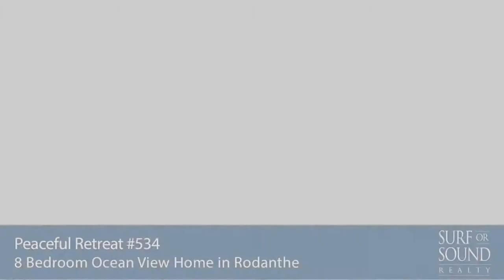"Peaceful Retreat" #534-Impressive 8 Bedroom Ocean View Home in Rodanthe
OCEANVIEW Rodanthe- Hatteras Island Estates From its prime location near the beach, to the many amenities of the home, you're sure to appreciate this PEACEFUL RETREAT. Green features set this home apart with its large array of solar panels and electric car charging station. Generous parking area including some covered parking welcomes you with lockable underhouse storage for sporting gear and ground level access to the all-level elevator (with 4" entry lip) to make unloading luggage and groceries a breeze. The pool area extends to include a sizable entertaining area under and adjacent to the home featuring the decadent hot tub, a grill gazebo, convenient half bath, full size refrigerator, plenty of seating for the group and outdoor theater with full stereo, BluRay player, HDMI input for device connectivity, DirecTV and high def projector with 10 ft. screen to enjoy your vacation in style. Inside the home, indoor recreation begins with the expansive game room with pool table, poker table, home theater system with flat screen TV, BluRay and surround sound and kitchenette with wet bar, full size refrigerator, microwave, ice machine and wine cooler. Also on the first level are two bedrooms, one king master bedroom with private bath and one bedroom with two pyramid bunks (one with a trundle) and a semi-private bathroom shared with the game room. The mid- level of the home will please the movie lovers in the group with a TV lounge/Den with home theater system with flat screen TV, BluRay and surround sound. Also on this level are three more king master bedrooms and a second bedroom with two pyramid bunks (one with a trundle), and a semi-private bathroom. The top level great room offers vaulted ceilings, hardwood floors and water views through windows that bathe the room in light. Gather around the home theater system with large screen TV, BluRay and surround sound while the chefs in the family prepare meals in the bright, open kitchen with breakfast bar and double dishwashers. The dining area features two large dining tables to seat the group. The final two king bedrooms are on this level, one of which is a king master suite with separate tiled shower and decadent Jacuzzi tub. Escape just a few steps up from the great room to the loft area with breakfast table and slider to a veranda with ocean to sound views. A week or two in this PEACEFUL RETREAT is just a reservation away!